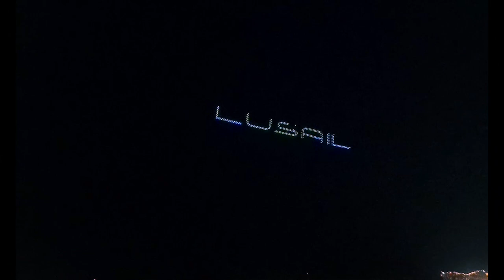Qatar (LUSAIL) Eid fireworks | QATAR EID FESTIVALS PART 2